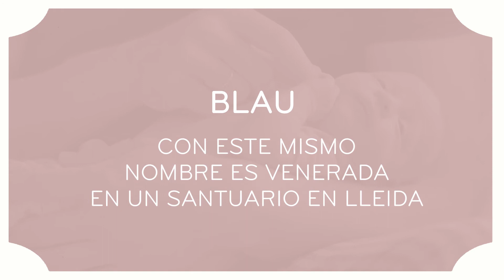NOMBRES CATALANES para NIÑAS 👧🏻❤️ (Bonitos y Originales con su Significado)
👶🏻 ¿Quieres conocer NOMBRES CATALANES para NIÑAS? En este vídeo de paraBebés te traemos una lista de 30 NOMBRES CATALANES de MUJER y su SIGNIFICADO. ¡Descubre un montón de NOMBRES CATALANES para BEBÉS muy BONITOS y ORIGINALES para este 2021!